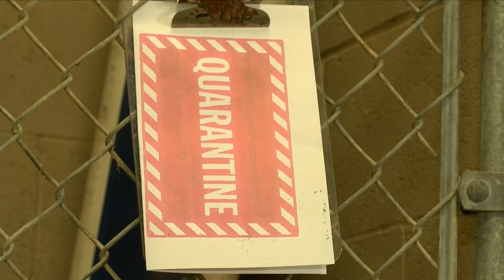Two dogs euthanized after killing one-year-old, authorities say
A one-year-old boy was mauled and killed by two dogs in Fresno Friday morning.